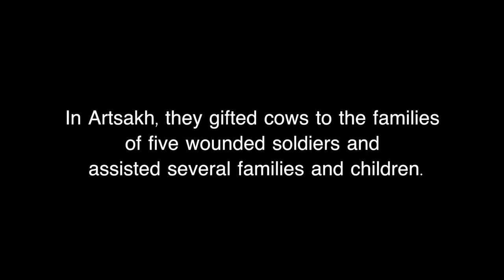Ferrahian Class of 2019 Visits Armenia and Artsakh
Holy Martyrs Ferrahian High School Class of 2019 visited Armenia and Artsakh in May.